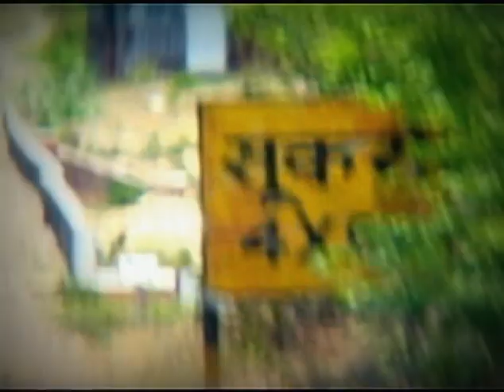"Corredores biológicos" para salvar a los elefantes en la India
Los 70.000 elefantes asiáticos que viven en la India son a menudo víctimas de la urbanización acelerada del continente que amenaza su habitat natural. Las muertes más frecuentes se producen cuando los elefantes cruzan las vías del tren en busca de alimentos. Para evitar estos accidentes, algunos estados han creado "corredores biologicos" y siguen buscando soluciones más duraderas para salvar a estos animales.
El Día Mundial del Medio Ambiente se celebra anualmente el 5 de junio
Entre los temas del Desarrollo Sostenible, tenemos los objetivos de los bosques, la desertificación y la diversidad biológica